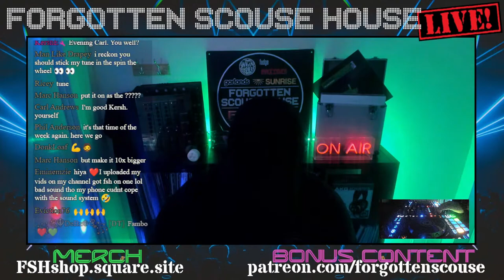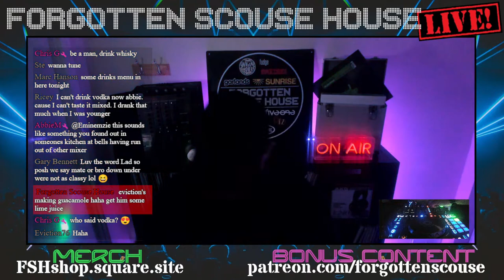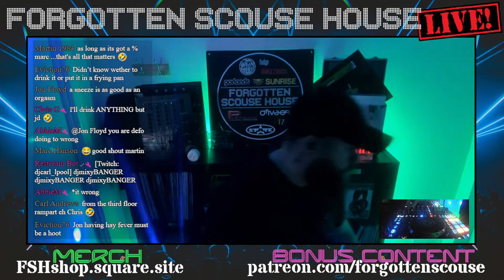FSH LIVE: Episode 149 | 03.03.23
MERCH

Join in the live chat and relive the memories every Friday night from 9:00pm UK Time, as we wind the clock back with a two hour livestream of forgotten bounce anthems and scouse house classics!

TRACKLIST:
1. DJs Collective - Rock To The Rhythm (Hard As Mix)
2. Northstarz - What's Up
3. Full Force - Just The Way It Is (Krafty Boys Remix)
4. M&C Project ft. Rebecca Rudd - Coming Back
5. Haifa - When I Call Your Name (Ultrabeat Remix)
6. Baby Faced Assassins - Only A Test
7. Cheeky Trax vs Degrees Of Motion - Do You Want It Right Now
8. Anfield Massive ft Soraya - Love Come Down (CJ Constable Remix)
9. The 3 Jays - Love Crazy (Klubbheads Remix)
10. Alex K - Angel In My Heart
11. Klubbrockers - Music Pumpin'
12. DJ Nelson Santos - I Believe
13. Access 3 - Promised Land (Alex K Remix)
14. Supafly vs Klubbheads - Gotta Be Kickin Hard (FSH Mashup)
15. Sam Gee ft Barbara - Send Me An Angel
16. Kuta Productions - Let There Be Passion
17. Clear-Vu - I Adore (KB Project Monster Mix)
18. Kelly Llorenna - I Will Love Again (Ultrabeat Remix)
19. Breeze vs Lost Witness - Rise Again (Hypasonic Remix)

- - B.O.G.O.F - -
20. Hyper Deejays - Disco Shit
21. Hyper Deejays - Right Before My Eyes (DJ Fitzy vs Rossy B & M-Jay Remix)

22. Big Ang ft Siobhan - It's Over Now (Ultrabeat Remix)
23. Hypasonic - It's Not Right
24. Ultrasun - We Can Runaway (Alex K Remix)
25. BCD Project - Do You Know
26. Apollo - Dance (Rezonance Q Remix)
27. Perfect Phase - Blow Your Horny Horns (Rezonance Q Remix)
28. Bad Behaviour - I Remember (DJ Fitzy vs Rossy B Remix)
29. Friday Night Posse - Candi's Reptile
30. LOL - Love Leaves No Scar (Hypasonic Remix)

BANGER ROULETTE
TRANCE ANTHEM: William Orbit - Barber's Adagio For Strings (Ferry Corsten remix)